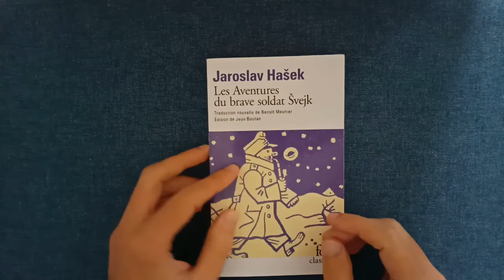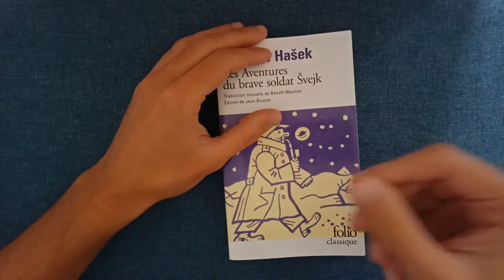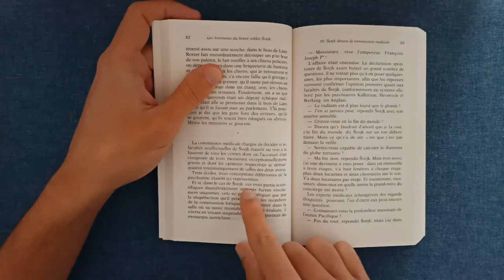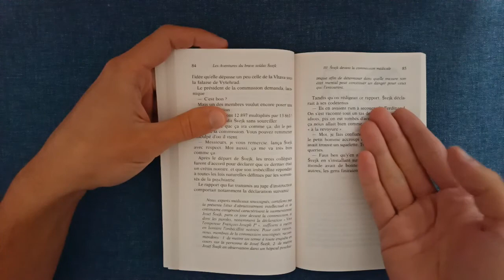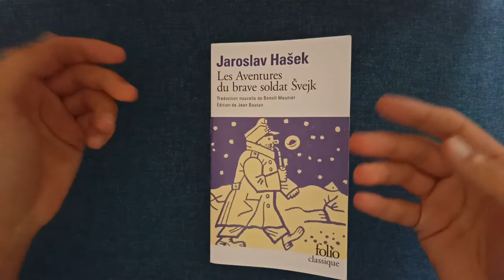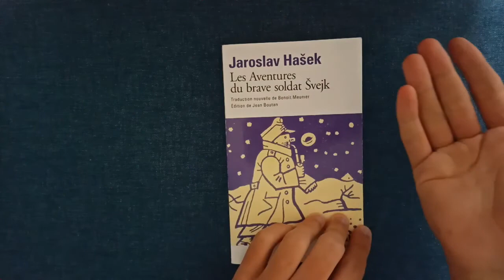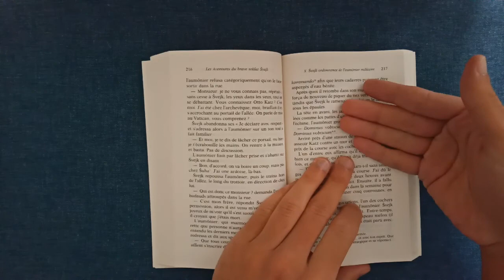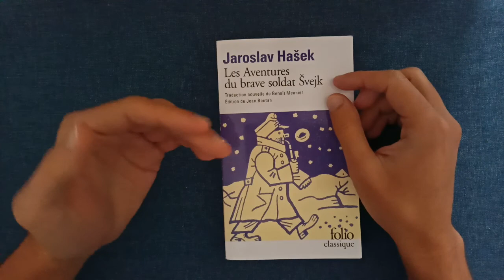Entrée en tentation - 03 Les aventures du brave soldat Svejk (2/2)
Et voilà le retour sur ma troisième lecture à l'aveugle ! J'étais tombé sur les aventures du brave soldat Svejk, et ça a été une très bonne découverte, j'ai beaucoup aimé, d'autant qu'il s'agit d'un monument de la littérature tchèque ! Le quatrième livre pour "Entrée en tentation" est déjà en ma possession donc la quatrième vidéo de découverte devrait sortir très prochainement !